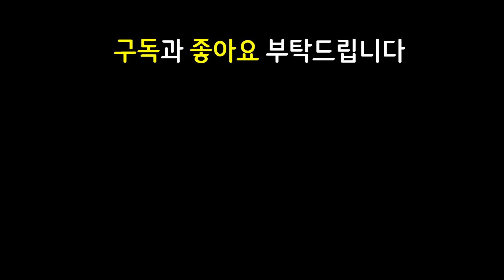평타보다 스킬을 더 많이 쓰는 괴물입니다! 숨도 안쉬고 날라가는 버섯의 향연! SG워너비덱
롤토체스 롤체 전략적팀전투 tft 모바일 롤토체스강의 롤토체스공략 (일반)

쉽고 빠르게 실전 플레이 영상으로 알아보는 롤토체스 신규 추가 갤럭시 시즌3.5 Set3.5 시즌3 Set3 페이즈2 별을 향한 귀환 Return of the Stars

10.15 패치 이후 최신 메타 역대급 레전드 최강 최강자 종결자 끝판왕 천상계 최상위 랭커 1티어 꿀덱 1티어덱 사기 조합 빌드업 운영법 완벽 분석 기초 기본 정리 공략 강의 초보자 뉴비 가이드

3우주비행사 1인도자 3별수호자 2선봉대 2싸움꾼 2시공간 2저격수 2신비 2천상 우주비행사 인도자 별수호자 선봉대 싸움꾼 시공간 저격수 신비 천상

룰루 잔나 오공 소라카 티모 SG워너비 별수호자티모 블루티모 루덴티모 무한티모 무한스킬 무한 스킬

3성 X / 블루 루덴 별수호자 티모 / 도장 오공 / 서풍 블리츠 / 덫발톱 성배 잔나 / 즈롯 나르